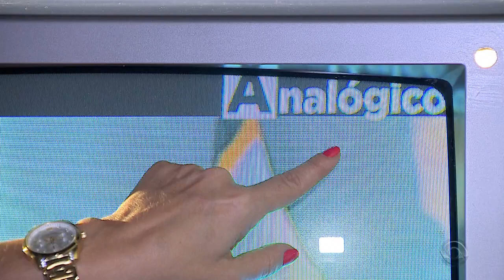[RBS TV] - RBS Notícias implora para telespectadores desligarem sinal analógico - 27/01/2017